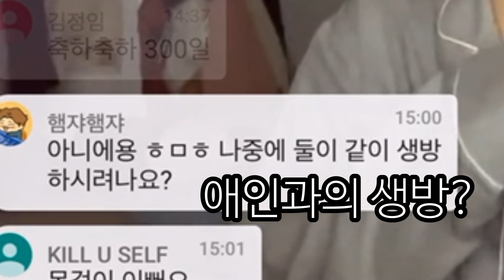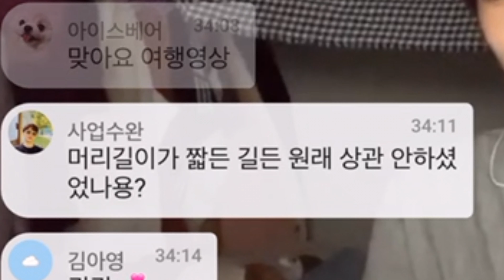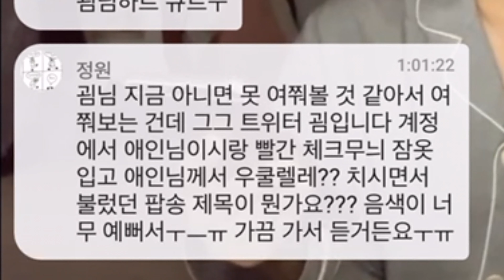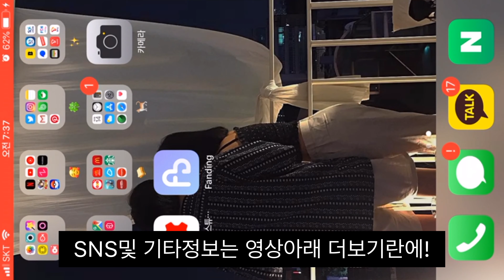여러분은 이제 괴미핥기 입니다. 🙆🏻‍♀️❤️ [ 레즈 / 굄 / 생방 편집본 ]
오늘도 죽지말고 살아서
내일도 서로의 힘이 됩시다.

짧막한 쇼츠 브이로그,
풀버전은 굄님 인스타그램에서! 🖤